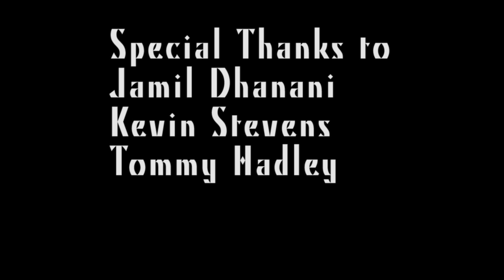U.S. National Anthem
This video is of Rhomane Kisbedo playing the National Anthem